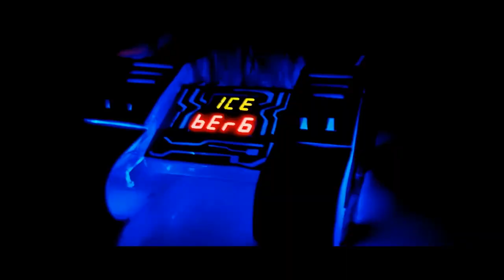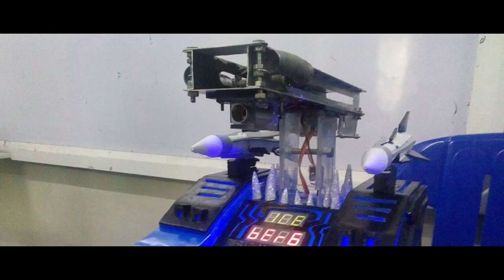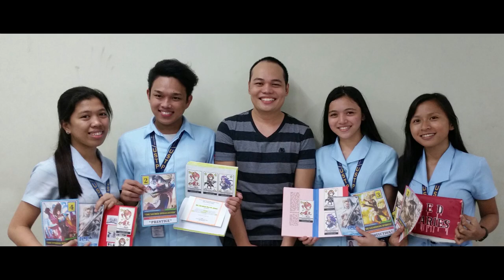ELECTRONIC CATAPULT: CATAPULTIMATE SEASON 3 OST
CATAPULTIMATE SEASON 3
ELECTRONICS ENGINEERING & COMPUTER ENGINEERING STUDENTS
UNIVERSITY OF SCIENCE AND TECHNOLOGY OF SOUTHERN PHILIPPINES
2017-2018